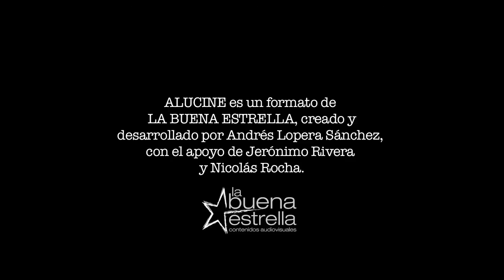Alucine "Amores Infieles"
ALUCINE Reseñas de cine
Third Person
Agradecimientos: